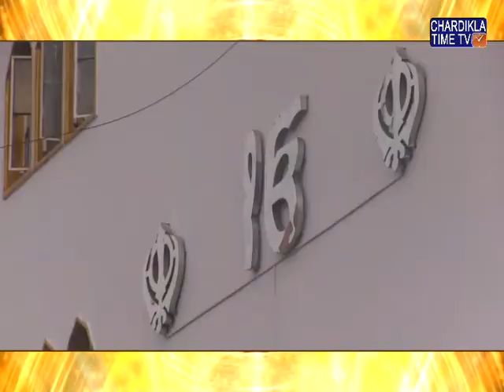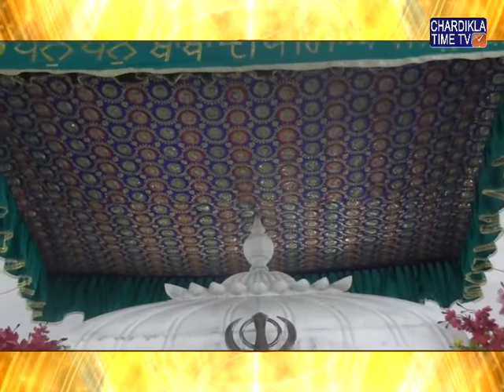celebrate 350th birth anniversary of Guru Gobind Singh Ji At Gurudwara Baba Deep Singh ji